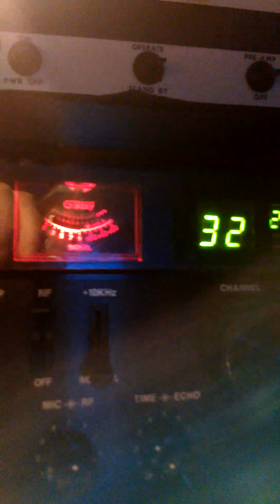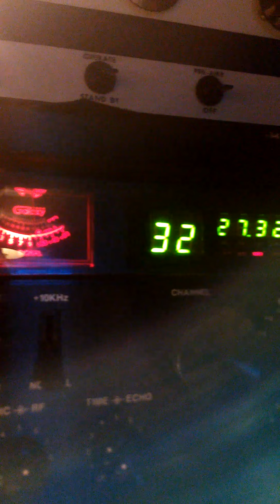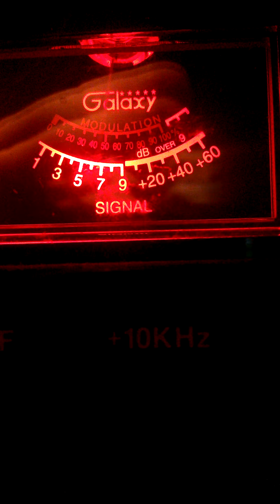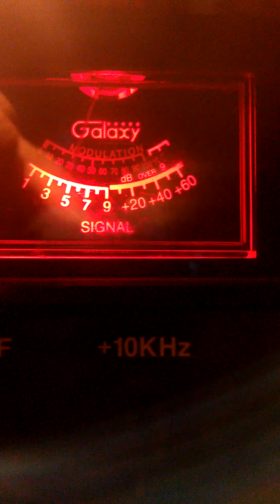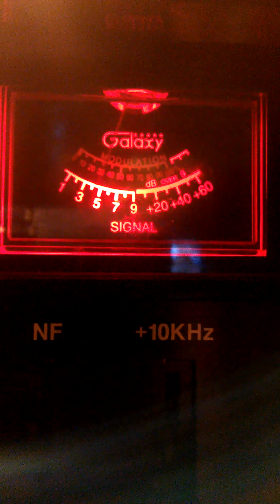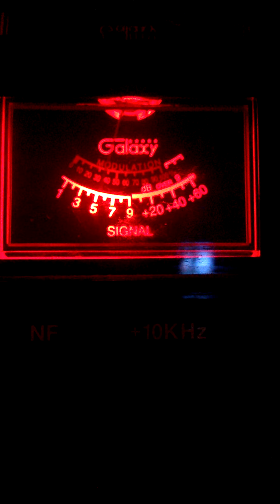DX cheeseburger man, 505 just got steped on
Some of the regular locals doing there local drama as usual